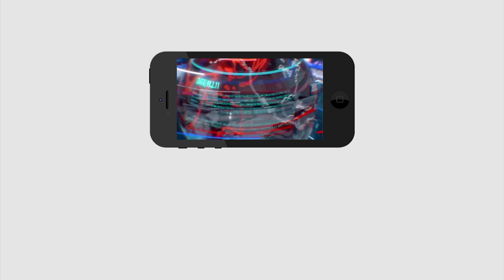TDP Leader Varla Ramaiah Served With CID Notices | YS Vivekananda Reddy Case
వైఎస్ వివేకా కేసులో వర్ల రామయ్య..?